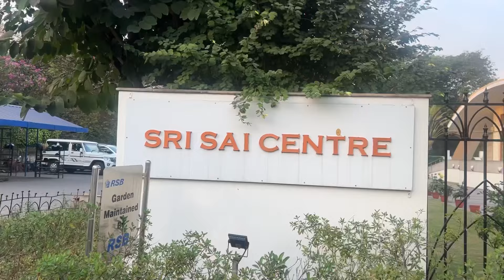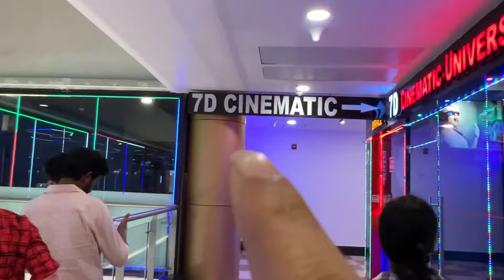Best place in JAMSHEDPUR❤️😍